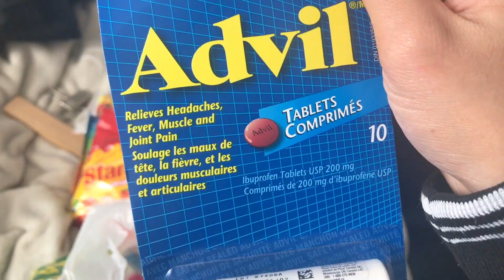flying alone for the first time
read this is ur new to my channel or whatever
i might make an actual vlog out of this but
THIS IS NOT A VLOG. not a proper one, anyway. i didnt take enough clips to make a proper vlog because 1) i was lazy 2) i was embarrassed and 3) i was scared i would die while paying attention to my phone
therefore most of the clips are taken in the car (where im safe)
might post a full video of my brother's driving through the hills, idk
THIS IS NOT AN ASMR VIDEO!! there is no talking or music, i know, but some of the clips are very loud (especially the plane clips) and theyre not adjusted or lowered so this is your warning!!

lastly thank u to my brother for paying for my plane tickets and letting me hang out with (annoy) him for 5 days!!